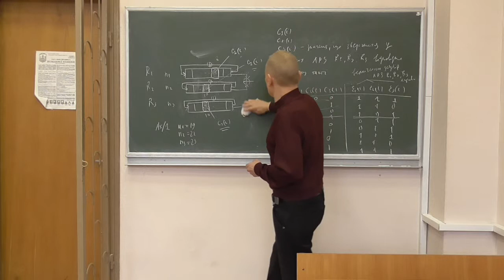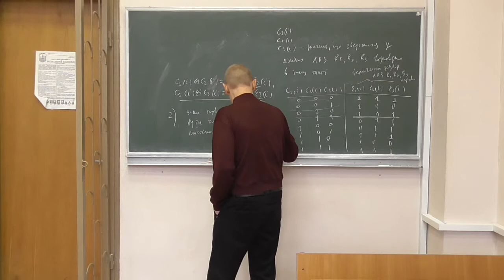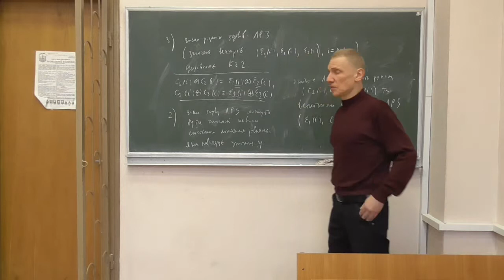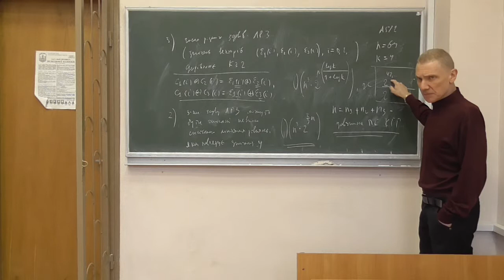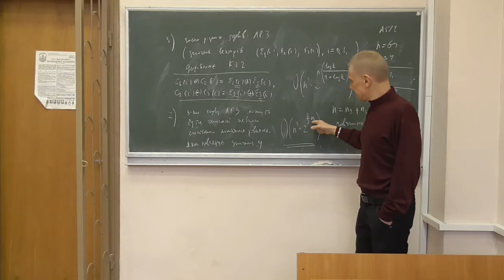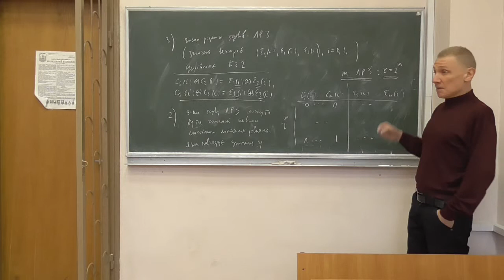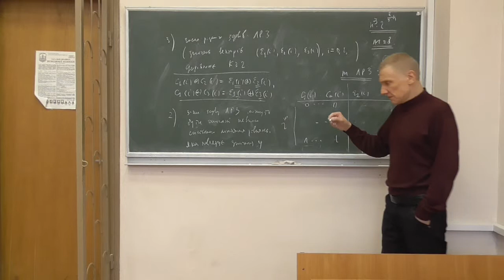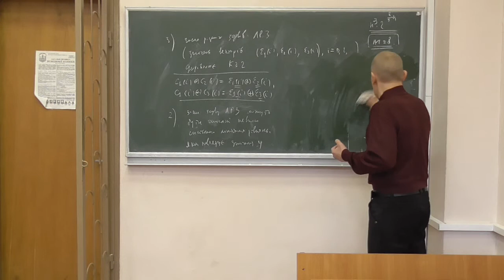Методи криптоаналізу 2, лекція 03-2: ідея атаки Зеннера на КГГ з нерівномірним рухом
Розглянуто такі питання:
-- недоліки побудови комбінувального генератора гами із нерівномірним рухом;
-- умови застосовності атаки Зеннера (E. Zenner) та її головна ідея;
-- наслідки для побудови стійких генераторів гами.